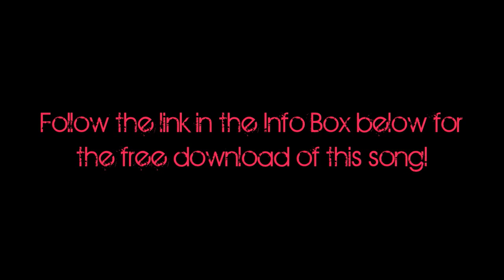Ana Free - Lover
How was the weekend? I've been a little AWOL lately, I just arrived back in Lisbon for a month or more of ongoing projects, collaborations and shows - check the Official for more information on what cities I'll be in, what TV shows etc! This song is an original of mine called "Lover", and a lot of you have asked me to play a version! Now you have it, enjoy!

I'm planning a big campaign very soon, so keep tuned in to the Ana Free channels for more on how you can be part of it.. we're going to do fun things together..

You can watch the video for the latest single "Summer Love" also on my YouTube

As ever, thanks to every single beautiful, gorgeous Superstar for your support, being part of the Free World and of course, hello and welcome to all the new fans out there - thank you for sharing my music and videos with peeps all around the globe!

Keep in touch on a daily basis, tweet me and become an Official Fan on the Facebook fanpage - catch up on all the latest news, see the latest pictures and videos

Be safe, have fun, enjoy life, sing!

Big kiss!
xx